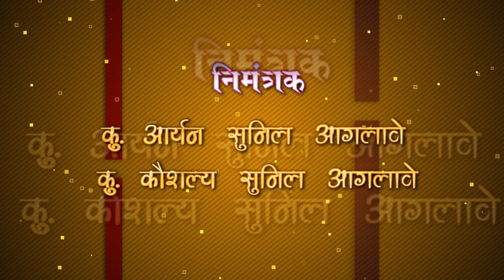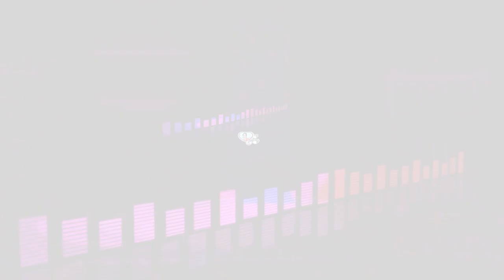Prachi & Suraj Engagement [kolwadi] 2021